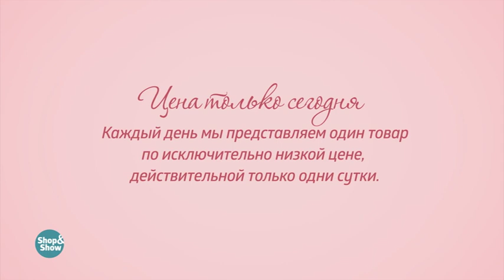Двойная сковорода-гриль с эффектом духового шкафа Wellberg. Shop & Show (Кухня)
[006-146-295] Двойная сковорода-гриль с эффектом духового шкафа Wellberg + щипцы кулинарные в подарок (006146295)